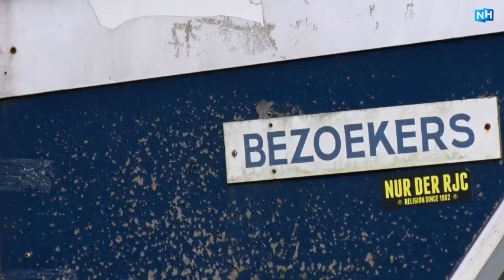Afscheid van het stadion van HFC Haarlem, deel 4: de dugout en het veld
Verslaggever Edward Dekker kwam als jongetje en later als journalist bij HFC Haarlem. Nu wordt het stadion afgebroken en haalt hij herinneringen op aan de hand van historische beelden.